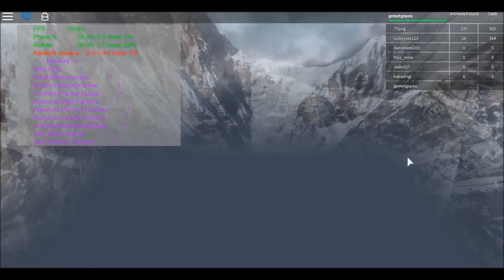ROBLOX Treasure Island - i got the KEY....!!!!!!!!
roblox treasure island roblox
i got the key,this is fun games :D